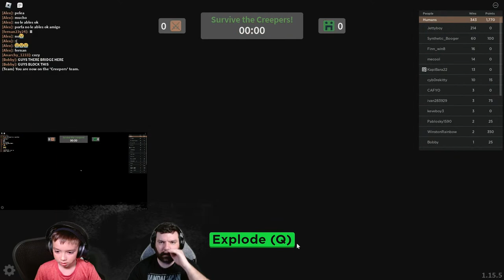Robloxxyian, The Dito Bros are BACK.... WITH CREEPERS!!!!